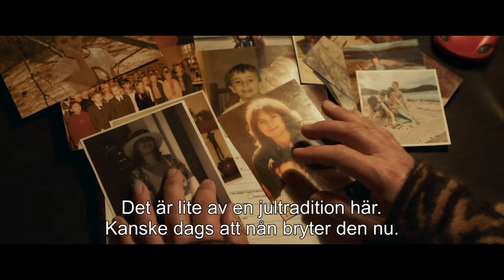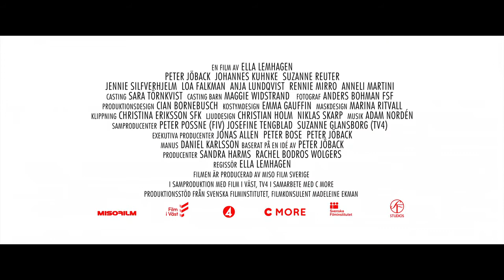Jag kommer hem igen till jul - på bio 8 november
I Jag kommer hem igen till jul kommer världsstjärnan Simon hem till Sverige för att fira jul. I det lilla samhället han växte upp arrangerar hans bror Anders den årliga julkonserten och Simon har övertalats att vara med. Anders, som alltid levt i skuggan av sin bror, är inte helt nöjd med detta. Simon däremot tar lätt på det hela, tills gamla minnen väcks till liv och han konfronteras med begravda familjehemligheter.

Ett juligt drama med bland andra Peter Jöback, Suzanne Reuter, Johannes Kuhnke, Jennie Silfverhjelm och Loa Falkman i rollerna och regi av Ella Lemhagen.

Jag kommer hem igen till jul har svensk biopremiär 8 november 2019.